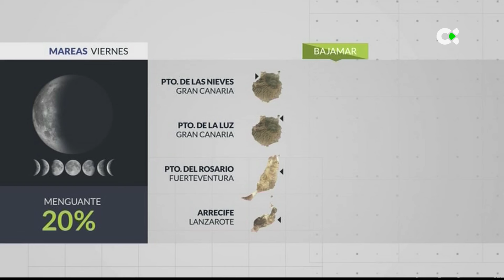El Tiempo TN2 | 04/04/24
El episodio de calor será corto pero intenso
En las  próximas horas notaremos un ascenso en las temperaturas que en la provincia oriental será moderado debido a la entrada de vientos de componente sur. Los valores en el interior de Gran Canaria Fuerteventura o Lanzarote podrían superar los 30 grados este viernes. Será un episodio corto ya que tenderá a bajar incluso más de lo subido de cara al sábado.
El estado de cielo será en general de pocas nubes bajas ya que caerá la humedad y presencia mayoritaria de nubes altas, de paso durante todo el día y abarcando todas las islas de oeste a este.
El viento soplará variable en la costa y del noroeste en la islas occidentales de flojo a moderado por la tarde, en las orientales de componente sur, ganando intensidad también por la tarde.
El estado de la mar será de mar de fondo del noroeste con olas de más de 2 metros de altura en las costas del norte y marejadilla con áreas de marejada en las resguardadas del sur.
El Hierro: Esperamos cielos poco nubosos durante la primera mitad del día, algunas nubes bajas por el norte dispersas y a partir del mediodía de tipo alto. Temperaturas en ascenso.
La Palma: Nubes dispersas poco importantes por el norte y  nubes de tipo alto que irán llegando por el noroeste para extenderse en toda la isla. Hará más calor .
La Gomera: Las temperaturas se moverán entre los 15 y 26 grados en la capital. Esperamos un viernes con cielos azules durante la primera mitad del día y nubes altas por la tarde.
Tenerife: Amanecerá con cielos despejados, caerá la humedad hasta la noche y a partir de las dos de la tarde irán llegando nubes altas que cubrirán por completo el cielo. Hará más calor.
Gran Canaria: Ascenso térmico en el interior superando en algunos casos los 30 grados. En la capital se moverán entre los 18 y los 26. Esperamos ambiente despejado con nubes altas.
Fuerteventura: Nubes bajas pegadas a las costa este que se disiparán, llegarán nubes altas por la tarde. Temperaturas en moderado ascenso de más de 30 grados en el interior.
Lanzarote: Podría llegar una ligera calima, se irá el sábado. Algunas nubes bajas durante la mañana, y nubosidad alta por la tarde. Temperaturas en notable ascenso en el interior.
La Graciosa: Hará más calor que hoy , se notará la influencia del viento de componente sur. Esperamos cielos poco nubosos y por la tarde entrada de nubes altas difuminando el cielo.